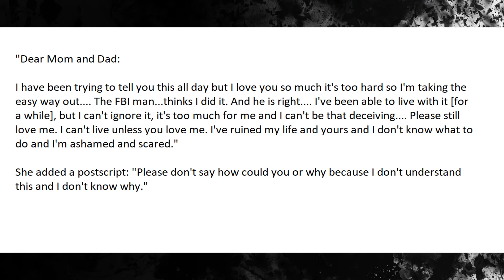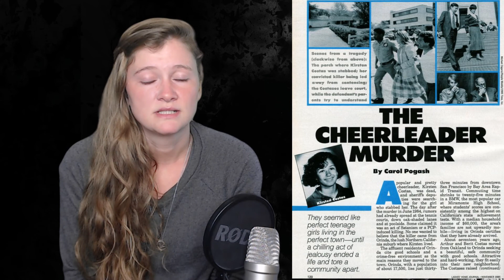Young Cheerleader Killed by Her Classmate | The Murder Of Kirsten Costas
Today's true crime case is the Murder Of Kirsten Costas